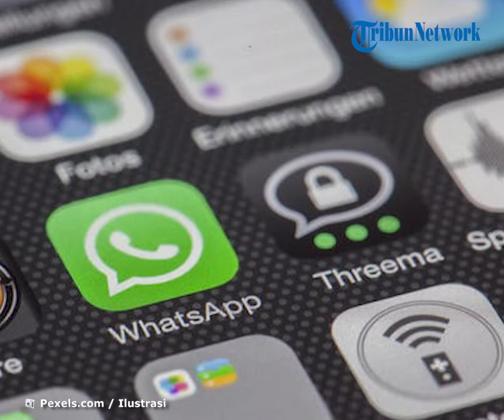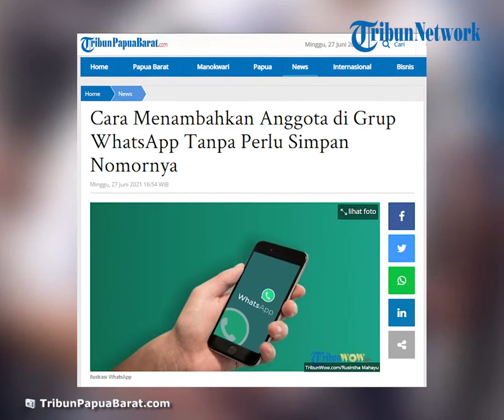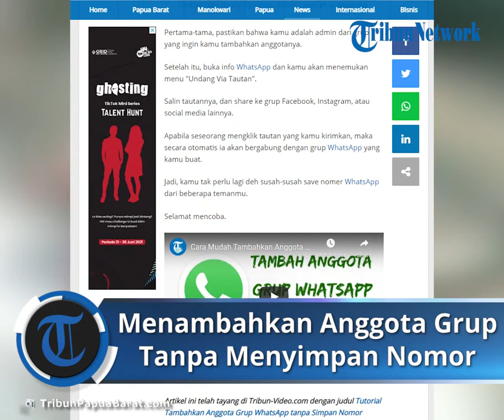Inilah Cara Mudah Menambahkan Anggota di Grup WhatsApp Tanpa Perlu Simpan Nomor Telepon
TRIBUNPAPUABARAT.COM - WhatsApp memang jadi aplikasi perpesanan yang populer saat ini.

Pasalnya, aplikasi ini memberikan fitur keren yang bisa dinikmati oleh para penggunanya.

Mulai dari berkirim pesan teks, pesan audio, file, dan sebagainya.

Penggunaannya juga cukup mudah, kamu hanya perlu mendaftarkan nomer telepon ke aplikasi ini.

Setelah itu, kamu bisa menggunakan fitur di aplikasi ini dengan bebas dan gampang.

Salah satu fitur yang banyak digunakan adalah WhatsApp Grup.

Fitur ini memberi kamu kebebasan untuk melakukan obrolan berkelompok.

Sayangnya, untuk menambahkan anggota ke dalam WhatsApp Grup ini kamu harus menyimpan nomor telepon beberapa orang terlebih dahulu.

Tapi, tahukah kamu bahwa ternyata ada cara lain untuk menambahkan anggota grup tanpa perlu menyimpan nomor telepon calon anggotanya loh.

Buat kamu yang pensaran, tim Nextren bakal kasih tahu informasinya.

Pertama-tama, pastikan bahwa kamu adalah admin dari grup yang ingin kamu tambahkan anggotanya.

Setelah itu, buka info WhatsApp dan kamu akan menemukan menu "Undang Via Tautan".

Salin tautannya, dan share ke grup Facebook, Instagram, atau social media lainnya.

Apabila seseorang mengklik tautan yang kamu kirimkan, maka secara otomatis ia akan bergabung dengan grup WhatsApp yang kamu buat.

Jadi, kamu tak perlu lagi deh susah-susah save nomer WhatsApp dari beberapa temanmu.

Selamat mencoba.

Artikel ini telah tayang di Tribunpapuabarat.com dengan judul Cara Menambahkan Anggota di Grup WhatsApp Tanpa Perlu Simpan Nomornya,